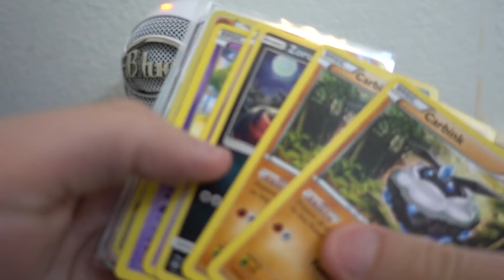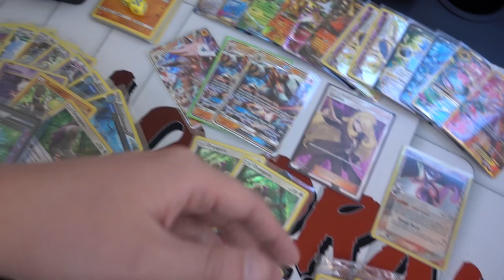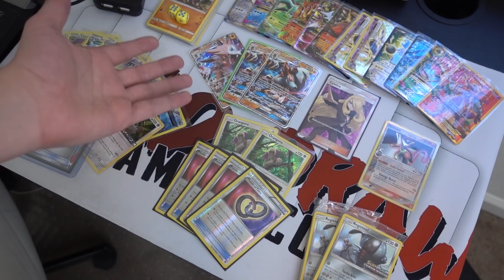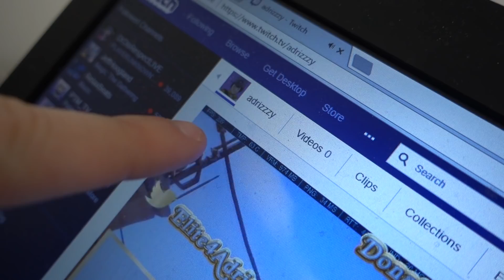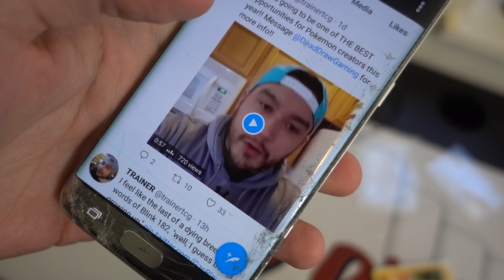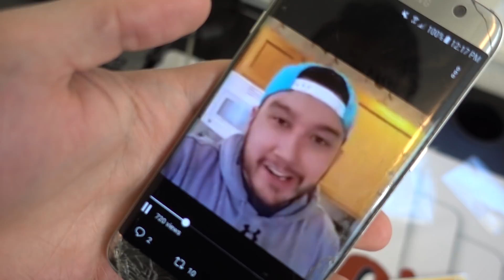a GREAT opportunity for Pokemon creators!!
This is going to be THE BEST opportunity for Pokemon creators this year! I'm talking to all of you Pokemon YouTubers, Twitch streamers, and podcasters.

MY GAME ITEMS AND ACCESSORIES:
Deck Sleeves
Deck Box
Penny Sleeves
Top Loaders

MY GEAR
Mini Tripod
Lighting Kit

Trainer Vlogs is a daily vlog channel that focuses on the Pokemon Trading Card Game. This channel will take you to IRL events and show you the daily grind of a competitive player. Join Trainer on his journey to become a Pokemon Master and don't forget to TRAIN EVERYDAY.

Aaron Trainer is a Pokemon daily vlogger who specializes in creating IRL content. Trainer's passion is to document his experience at Pokemon events and share them with the world.